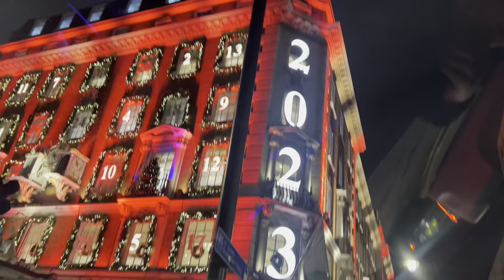ولاگ مس ۱۴ / لندن زیبا با حال و هوای کریسمسی VLOGMAS 14